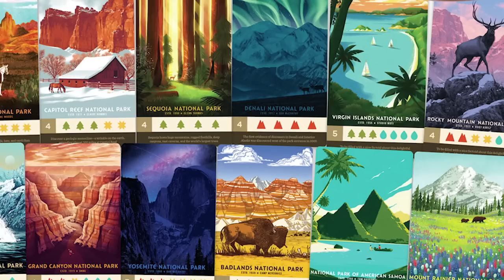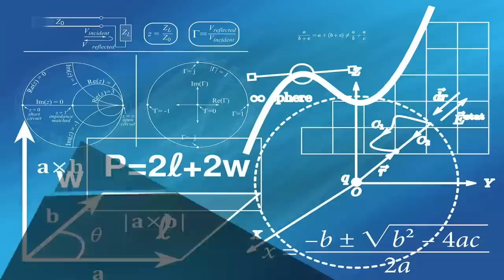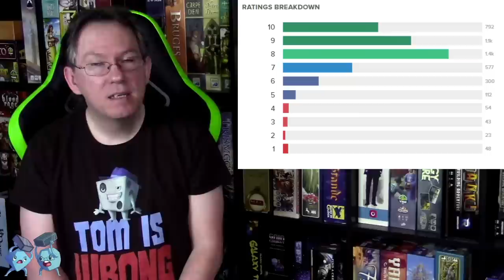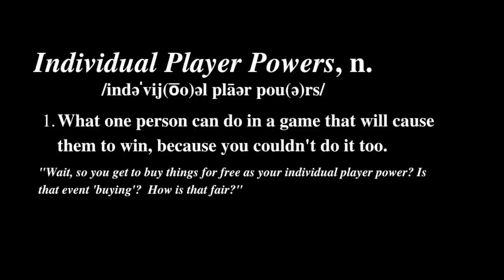Board Game Breakfast - Dated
Tom Vasel shows off the Dice Tower Paint Station. Tom also discusses whether board game design has progressed over time. Plus, many great segments from a plethora of board game experts! Episode # 347

Chapters:
0:00 Introduction
1:19 30 Years Old
2:55 Meeple University
4:49 Ryan & Bethany
6:41 Tom Reviews...Other Stuff
8:22 Called to Cultivate
10:20 Dice Tower Productions
11:31 Girls' Game Shelf
14:19 Clara Barker
16:22 By The Numbers
17:54 Tom Thinks
22:12 Tabletop Rebellion
24:17 Board Game Definitions
26:24 No Enemies Here
29:29 Outro